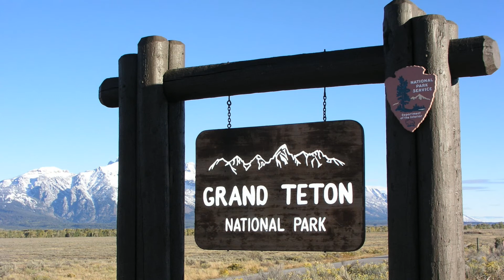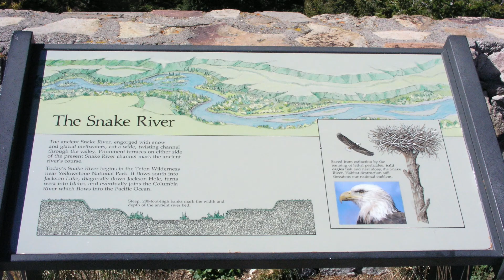Day 16-2 Grand Teton National Park - Wyoming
We are now posting our pictures from prior vacations so you can enjoy some more of our travels.  Unfortunately, we did no have a dash cam and no GoPro.

DAY:  16-2                  Grand Teton National Park                                       9-23-06

This is what we saw today:

     Elk
    Jackson Lake and Dam
     Oxbow Bend
     The Snake River
     Buffalo